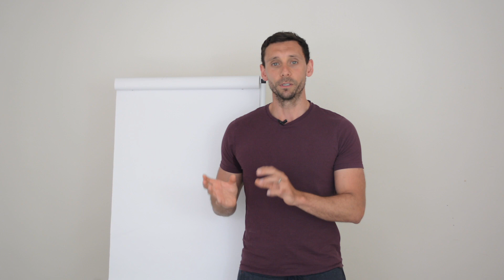My COVID 19 Symptoms | Diabetes Diet Guy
This video is about My COVID 19 Journey. I tested positive for Covid 19 earlier in the week and so I thought I'd bring you a video about my symptoms and how the virus developed for me.

if you want more information about diabetes and healthy living.